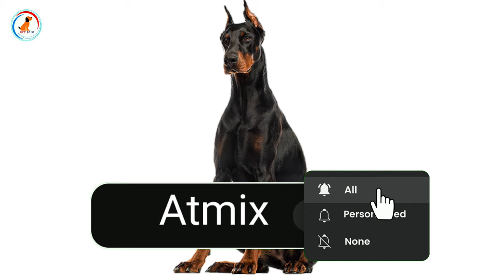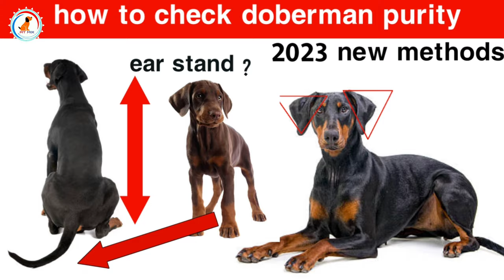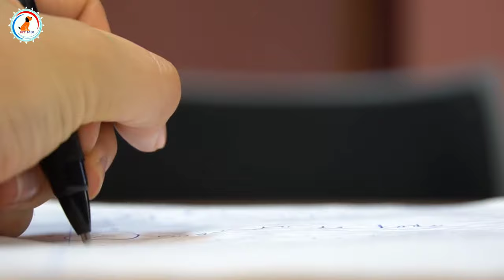Doberman Pinscher Puppy Price 2023 : Doberman monthly cost 🤑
Hi,
welcome to our Dogs  youtube channel At mix

Title :-Doberman Pinscher Puppy Price 2023 : Doberman monthly cost 🤑

The Doberman Pinscher, often simply referred to as Doberman, is a medium to large-sized breed known for its loyalty, intelligence, and protective nature. Here is some information about Doberman Pinschers:

1. Appearance: Dobermans have a sleek, muscular build with a well-defined chest and a square-shaped body. They have a short coat that can come in various colors, including black, blue, red, and fawn, often with rust-colored markings on the face, chest, and legs. They have a wedge-shaped head, alert eyes, and cropped ears (though many owners now choose to leave the ears natural).

2. Temperament: Dobermans are known for their loyalty and devotion to their families. They are intelligent and highly trainable, making them suitable for various roles such as family pets, working dogs, and service dogs. They are protective by nature and can be wary of strangers, making them good guard dogs. Early socialization and consistent training are important to ensure they become well-rounded and obedient companions.

3. Exercise and Training: Dobermans are an active breed that requires regular exercise to keep them physically and mentally stimulated. They enjoy activities such as walking, jogging, and playing fetch. Mental stimulation through training sessions and interactive toys is also essential to prevent boredom. Dobermans thrive on positive reinforcement training methods, and early obedience training is crucial to establish boundaries and prevent behavioral issues.

4. Health: Like all dog breeds, Dobermans can be prone to certain health conditions. Some common health concerns for Dobermans include hip dysplasia, dilated cardiomyopathy (a heart condition), von Willebrand's disease (a blood clotting disorder), and hypothyroidism. Regular veterinary check-ups, a balanced diet, and exercise can help maintain their overall health.

5. Living Environment: Dobermans can adapt well to different living environments but generally do best in homes with a securely fenced yard where they can exercise and explore. They are not well-suited for living outdoors exclusively and thrive when they are close to their families. They require plenty of mental and physical stimulation to prevent boredom and destructive behavior.

Remember, each dog is an individual, and their temperament and behavior can vary. It's important to meet and interact with Dobermans and talk to reputable breeders or rescue organizations to gain a better understanding of the breed and determine if it is the right fit for your lifestyle and family.